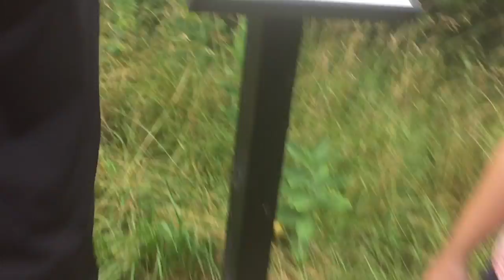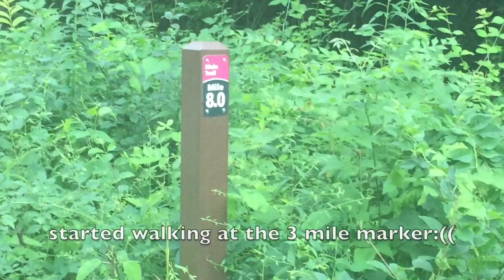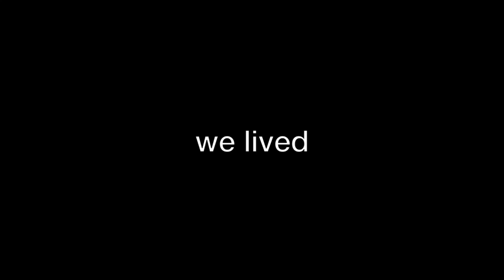THE DEATH TRAIL!?!!! *BEARS???!*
we go on an adventure!! a ten mile *hike* (walk sounds lame) this video shows some raw footage of us us going crazy:0